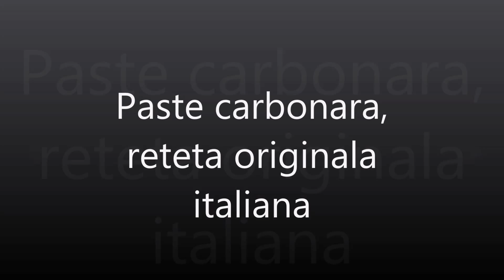Paste carbonara reteta originala de spaghete carbonara | Gina Bradea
Paste carbonara - reteta originala traditionala italiana facuta cu ingredientele de baza. Reteta scrisa si povestea ei o gasiti aici

Cele mai bune paste carbonara!

Daca doriti sa vedeti mai multe astfel de retete, abonati-va la canalul meu. In acest fel imi recunoasteti si apreciati munca. Va multumesc!